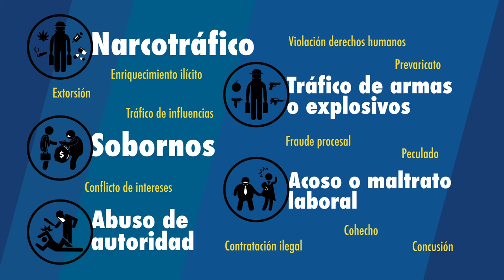Denuncie 163 Línea del honor anticorrupción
La Línea del Honor tiene como objetivo permitir a la ciudadanía denunciar actos de corrupción que afecten el buen nombre de las instituciones que conforman el Sector Defensa.